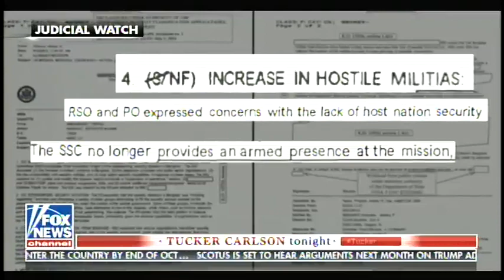Security Contractors: Clinton State Dept. Silenced Them on Benghazi Lapses